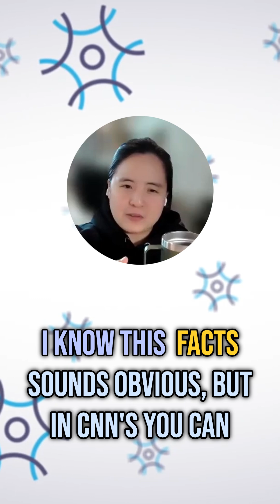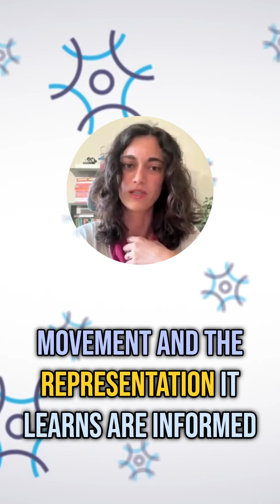How Does a Reference Frame in Monty Differ From a Feature Map in a Convolutional Neural Network?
The research team answers questions about our recent paper “Thousand-Brains Systems: Sensorimotor Intelligence for Rapid, Robust Learning and Inference”